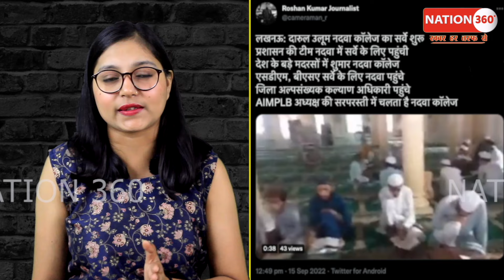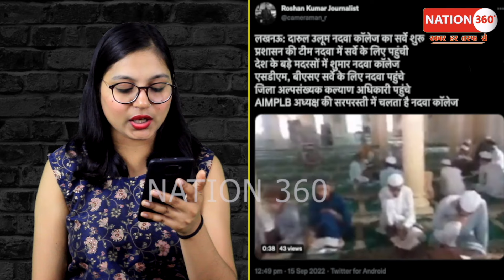अभी अभी की बड़ी खबर! PM Modi | CM Yogi | CJI | Godi Media | LIVE